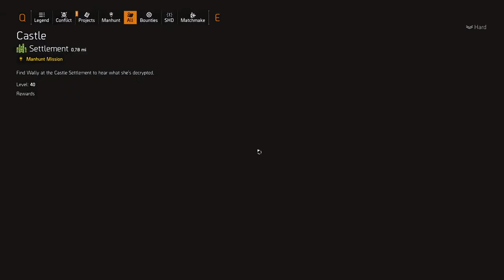Tom Clancy's The Division 2 PC Ep. 53: Stovepipe Stuffing!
We head out to Coney Island to track down our primary target, codename "Stovepipe. We find him in a non-talkative mood sitting by himself, contemplating hell in his mind. After dealing with lots of drones and robot dogs, we make it back to DC, and have to save the White House from the Black Tusk!.

"Know This, Do This!!!"

Steam: manson420/GeneralChaos
EA: xGeneralChaos1x
Ubisoft: xGeneralChaos1x
PC Specs
MB: ASRock B450M+ Pro
CPU: AMD Ryzen 7 5700g
GPU: ASUS Dual RX 6600
RAM: 16GB DDR4 3200
PSU: 750w gold
OS: Win 10
OS Drive: 256GB M.2
Steam: 1TB HDD
Ubisoft: 500GB HDD
Origin: 500Gb HDD
Display: Asus 27"
Display 2: Dell 24"
Wheel/Pedal: Logitech Wingman Formula Force GP
Headset/Mic: Raptor Pro Plus Black/Red
Discord Mic: Blue Snowball Ice